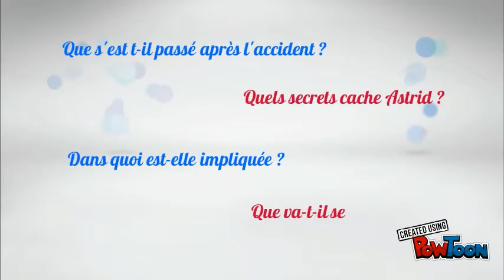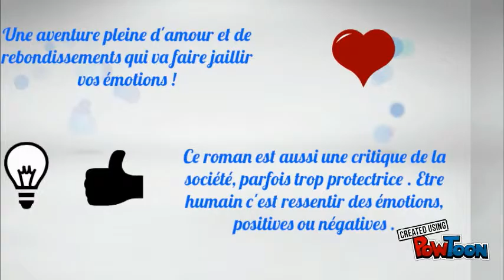BleuE (Morgane et Penda)